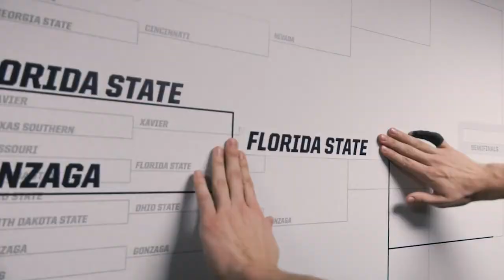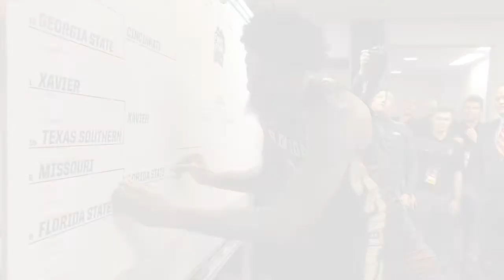2018-2019 FSU BASKETBALL SENIOR HIGHLIGHTS